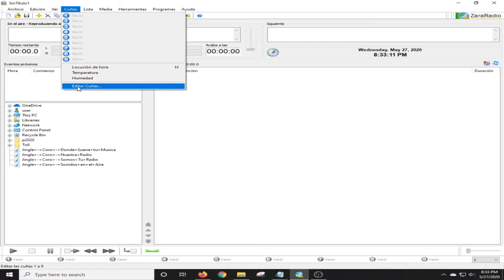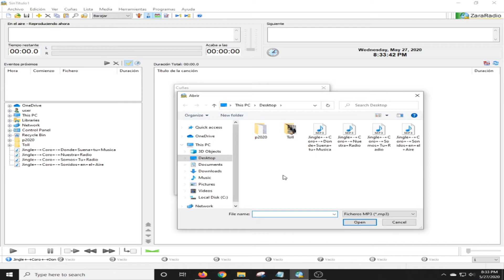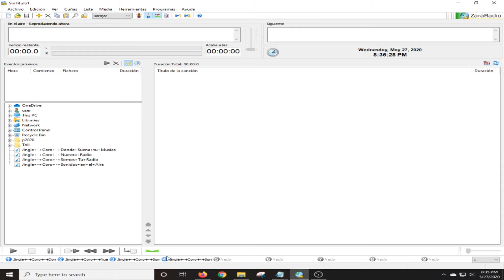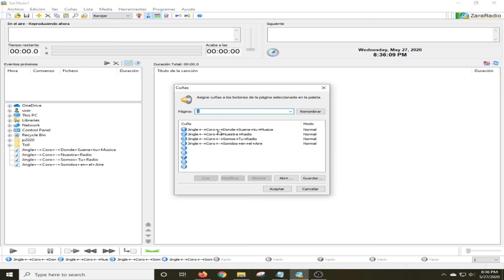Como Asignar Las Cuñas En ZaraRadio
En este video le mostramos como asignar los audios a los modulos de cuñas en zararadio